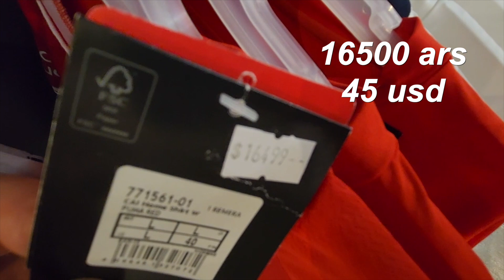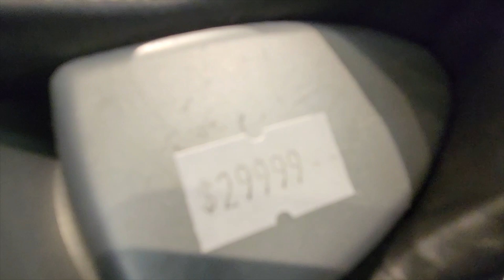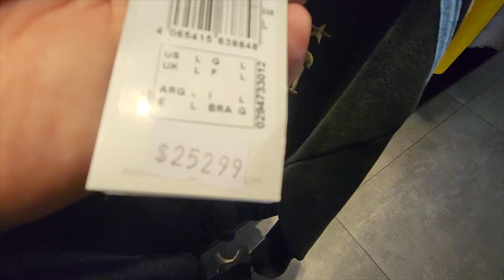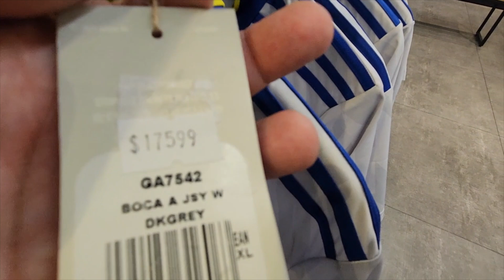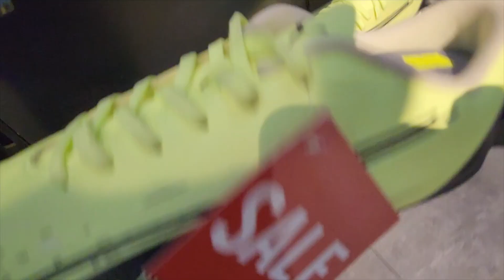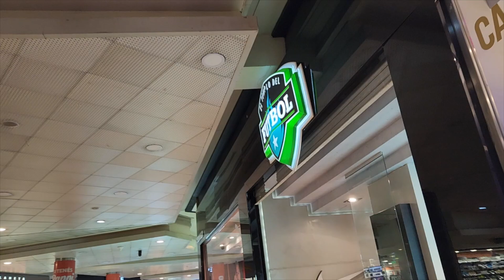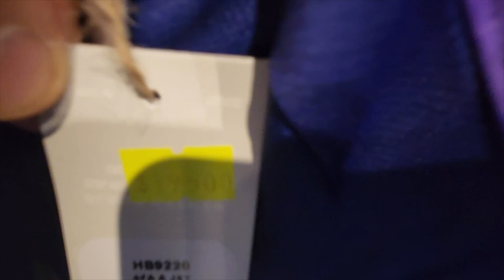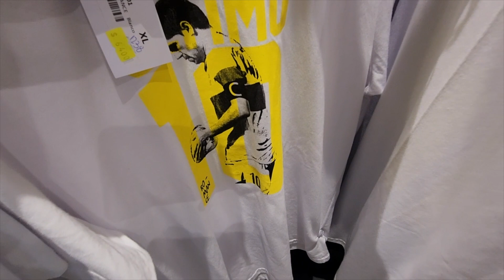Todo Futbol 2023 Camisetas Botines Precios Argentina